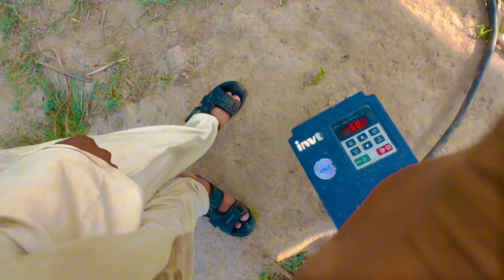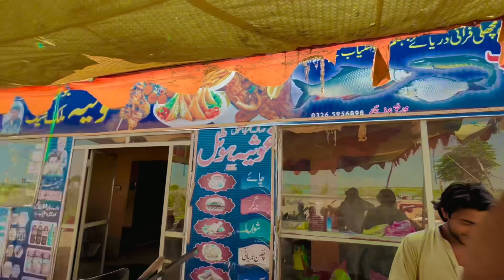mere goann ki subah Ki Routine |daily Routine Vlog Video Pakistan|Sarike Goan Ki Morning routine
Goan Ki Humri Daily routine
Daily Life
daily Vlog
Goan Ki Zandgi

Agr Ap Ham say Contect Krna Chahty hain To Nechy 👇diy gay links pr click krni

Sanwal Veer➖➡️ (@sanwalveer6) •